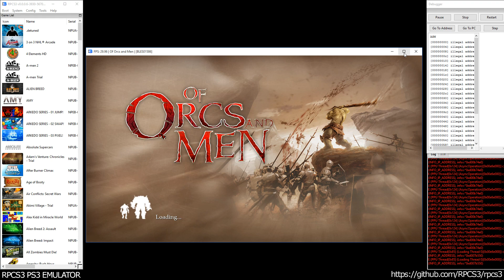RPCS3 PS3 Emulator - Of Orcs and Men Ingame! DX12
* comment Emu.Pause() in D3D12GSRender.cpp, line 281 to bypass emu pausing

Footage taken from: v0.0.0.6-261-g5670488